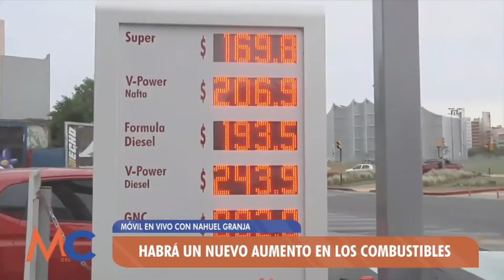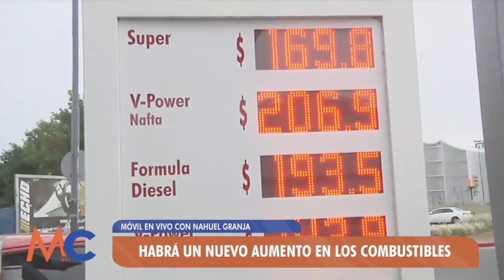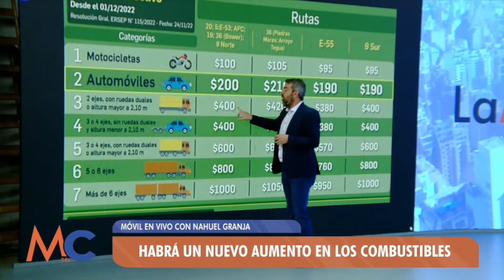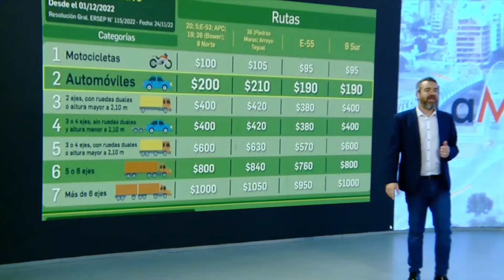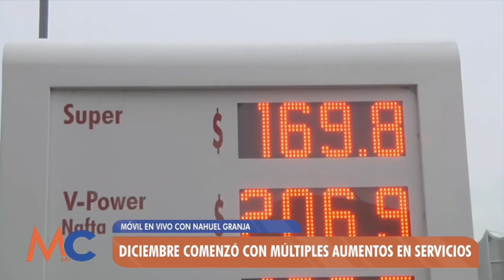Habrá un nuevo aumento en los combustibles